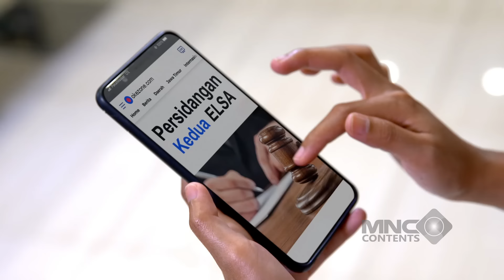ANDIN BUKAN ANAK KANDUNG SAYA! ANDIN ANAK HASIL PERSELINGKUHAN - IKATAN CINTA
andin bukan anak kandung saya! andin anak hasil perselingkuhan